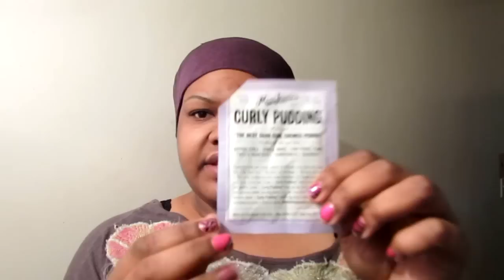Natural Hair Style Regimen | 2012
Used | Q & A | R E A D !

Q: Do I do this every morning?
A: No this will last me one week I Just refresh and style.

Q: Did the highlights effect your curls?
A: Yes I noticed my curls where not as tight after about two week my curls are slowly coming back.

Q: Do you perm your hair?
A: No

Q: How long have you been natural?
A: What's Natural? I Stopped applying heat to my hair just about a year ago.

Q: What color are your highlights?
A: I Have no Idea I Told my stylist I Didn't want red, just wanted to breakup the black.

Q: What temperature did you blow dry on?
A: Medium Heat/High

Video & Photos taken with Canon SX40 HS